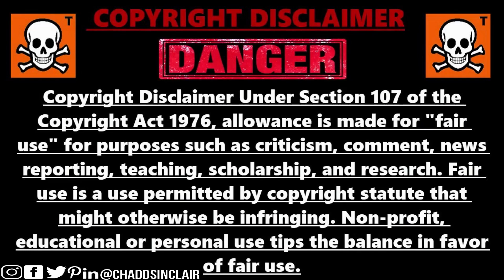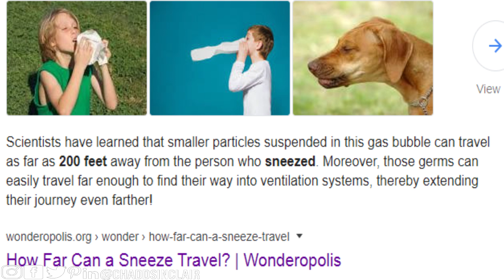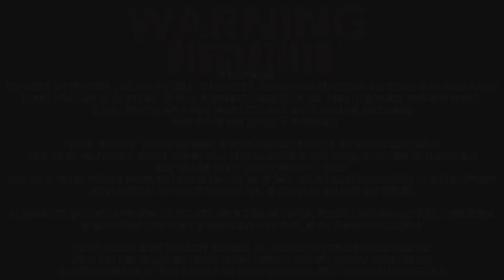How Far Can A Cough Or Sneeze Travel? 200 FEET!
A Cough Or Sneeze Can Travel 200 Feet!
Traveling upwards of 200 mph or 320 km/h, and accelerating in a matter of seconds, germs from a cough or sneeze can travel a great distance very quickly. Indoor airborne pathogens travel as fast as an exotic sports car, and can be very dangerous to your health.
Coughing is Bad
The average human cough would fill about three-quarters of a large soda-pop bottle with air – air that shoots out of the lungs in a jet stream several feet or metres long. Coughs also force out thousands of tiny droplets of saliva. About 3,000 droplets are expelled in a single cough, and they fly out of the mouth at 50 mph or 80 km/h.
Sneezing is Even Worse
It starts at the back of the throat and produces even more droplets — as many as 40,000 — some of which rocket out at speeds greater than 200 mph or 320 km/h. The vast majority of the droplets are less than 100 microns across — the width of a human hair. Many of them are so tiny that they cannot be seen with the naked eye, and they can travel a long way, often in excess of 160 ft or 45M.
What You Can’t See from a Cough or Sneeze Can be Even Worse for Your Health
Unlike a fast moving sports car, you can’t see germs coming towards you, which makes them really dangerous. “When you cough or sneeze, you may see the large droplets, or feel them if someone sneezes on you,” says a professor of applied mathematics at MIT. “But you don’t see the cloud, the invisible gas phase. The influence of this gas cloud is to extend the range of the individual droplets, particularly the small ones.” The small droplet nuclei can travel up to 160 feet or 45 metres from one cough or sneeze.
Germs Can Get You Even When Someone Coughs On a Different Floor Than You Are On
The velocity behind germs being expelled from a person contribute to how far airborne pathogens travel as well as air current, heating and air conditioning (HVAC) systems, movement within the room by individuals, temperature and humidity. It is surprising to note some airborne pathogens travel great distances within buildings through HVAC systems. Penn State indicated in their study with Tuberculosis microbes that within a 10 story building during an 8 hour period, malignant microbes had traveled from the 1st floor of a building to the 10th floor through the HVAC system.
Here's what it looks like when you cough in a grocery storeIn the study, this individual did not stay home when they were sick. The end result could get others infected.
How Far Can a Sneeze Travel?We all know sneezes and coughs spread germs, but did you ever wonder how far those tiny droplets can go? Our producer suited up and wore a protective face mask to find out first hand! After running a demonstration, our investigation found that the droplets of fluid released when you cough or sneeze might go a lot farther than you thought.
New study says sneeze travels much farther than you might expect The new study says the particles from one sneeze could travel as much as 25 feet.